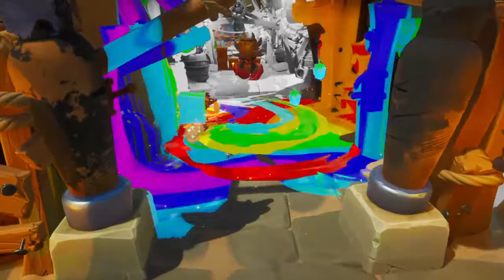Crash Bandicoot 4 It's About Time: booty calls N.verted 100% all gems and hidden gem walktrough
反応

Crash Bandicoot 4: It's About Time is an upcoming platform game, under development by Toys for Bob, and to be published by Activision. The game will be the eighth main installment in the Crash Bandicoot series and a sequel to the trilogy remake Crash Bandicoot N. Sane Trilogy, and will take place after the events of Crash Bandicoot: Warped within an alternate continuity. The game's story sees both Crash Bandicoot and his sister Coco facing against their old nemesis Doctor Neo Cortex as he sets forth on a new scheme to conquer a multiverse of dimensions scattered across time and space.

The game will feature new elements to the traditional gameplay of the series, including masks that can alter levels and provide means to traverse or overcome obstacles, additional game modes for replaying levels, and the ability to control five characters in the game, three of whom will have their own unique gameplay and levels. The game is due to be released for PlayStation 4 and Xbox One on October 2, 2020.
It's About Time places players in control of five playable characters as they traverse multiple levels, each filled with enemies, crates, wumpa fruit and hazards, with the objective being to get from the start point to the goal as with the original trilogy.[8] The game features two different game modes for players to engage in: Retro Mode, which focuses on the use of limited lives that require players to find additional ones during levels and forces them to restart a level should they run out; and Modern Mode, which features unlimited lives and a death counter. In addition, levels feature two separate variations, each of which features their own layout of hazards, enemies and objects - main story and "alternate timeline".

Main story levels focus on players controlling Crash and Coco, both of whom use identical movesets such as spinning and sliding, alongside new moves to the series such as wall running. In these levels, the characters are aided further by special masks, each of which is rescued during the story and who offers their powers - each level features at least one such mask being available to help traverse obstacles during certain segments, appearing before the player enters and leaving when the segment is traversed. Each mask has a specific property that dictates how it can help players overcome obstacles - for example, phasing objects in and out of existence.[9] Alternate timeline levels focus on players controlling one of three other playable chracters during these levels: Doctor Neo Cortex, Dingodile, and Tawna. Each character features their own unique playstyle and moves to overcoming obstacles and completing their levels. Cortex makes use of a raygun that not only can be used to attack, but which can be used to transform enemies into platforms - both solid and bouncy - along with being able to perform a forward dash. Dingodile primarily makes use of vacuum gun, which can be used to suck up and fire enemies and objects. Tawna, while maintaining some moves used by Crash and Coco, makes use of a grappling hook to hit objects from long distances.[10][11]

crash 4 demo,
crash 4 trailer,
crash 4 it's about time,
crash 4 gameplay,
crash 4 reaction,
crash 4 tawna,
crash 4 dingodile,
crash 4 trailer music,
crash 4 announcement,
crash 4 about time,
crash 4 all bosses,
crash 4 analysis,
crash 4 aku aku,
crash 4 akano,
crash 4 all playable characters,
crash 4 all deaths,
crash 4 bosses,
crash 4 b roll,
crash 4 bandicoot,
crash 4 beta,
crash 4 boss theme,
crash 4 breakdown,
crash 4 bonus,
crash 4 box art,
crash bandicoot 4 b roll,
b-47 crash,
crash b daman episode 4,
crash 4 cortex,
crash 4 cortex gameplay,
crash 4 cutscenes,
crash 4 coco,
crash 4 caddicarus,
crash 4 canadian guy eh,
crash 4 crunch,
crash 4 characters,
crash 4 dino dash,
crash 4 deaths,
crash 4 demo no commentary,
crash 4 final boss,
crash 4 flashback levels